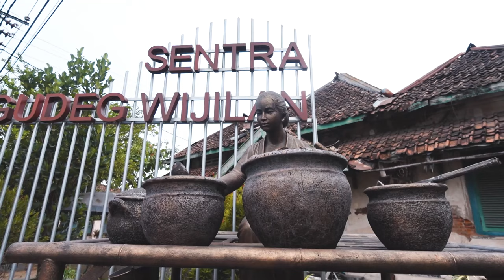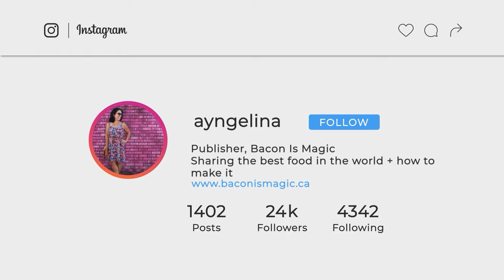YOGYAKARTA during a HEAT WAVE! 🇮🇩 Indonesian Food Gudeg + Parang Tritis (JOGJA)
The most popular city in Indonesia, I arrived the hottest week of the year!  Yogyakarta or Jogja is hotter than normal. It's not possible to go see Prambanan Temple, Borobudur Temple or even walk around Malioboro Street so we're changing plans.

Yogyakarta is famous for its food so we came to try Gudeg, a famous Jogja food made from stewed jackfruit and coconut. It was surprisingly delicious.  And we rented a motorbike to get out of the city and to the beach where all the locals are.

Parang Tritus started off badly as there was so much garbage  but it got much better when we decided to rent a 4x4 jeep to ride on the beach. What an unexpected adventure!

And I loved Yogyakarta, I will be back to visit the temples and eat more street food!

00:00 Yogyakarta Indonesia
01:30 Where to Stay in Jogja
01:56 How to Rent a Motorbike
04:19 Gudeg Street
08:37 Yogyakarta Countryside
09:25 Parang Tritis
10:18 Renting 4x4 Jeep
12:15 Returning to Jogja